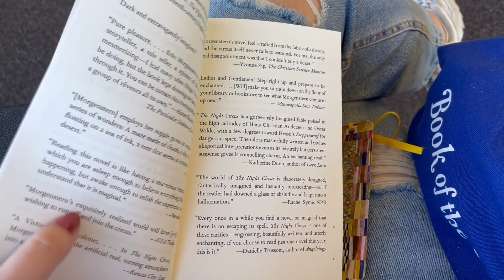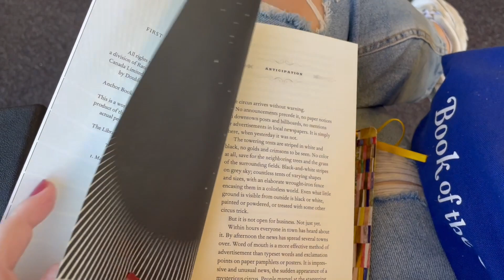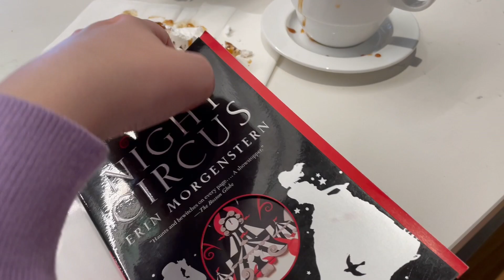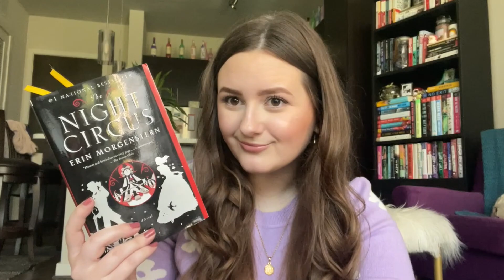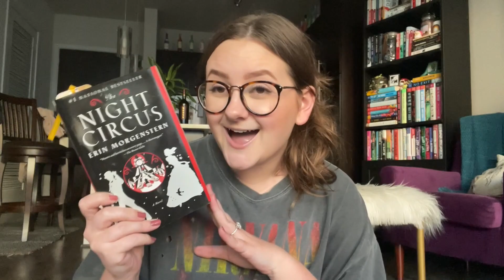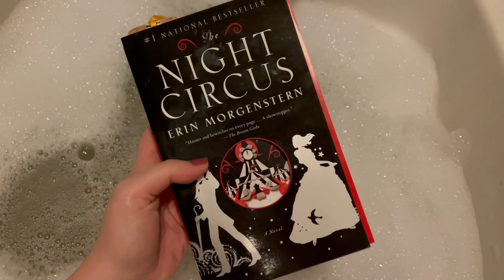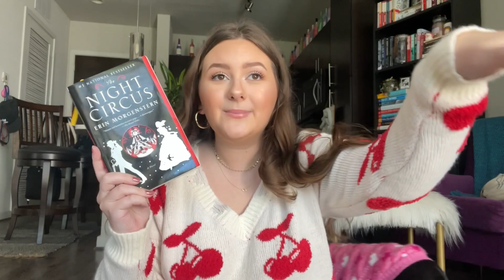HYPED FANTASY READING VLOG 2021 | reading acotar, the night circus and caraval for the first time!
today i’m doing a fantasy reading vlog and reading acotar for the first time! ♡